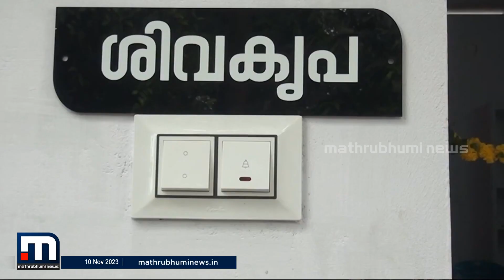കാൽനൂറ്റാണ്ട് ഓലപ്പുരയിൽ..മുരളിയും കുടുംബവും ഇനി അടച്ചുറപ്പുള്ള വീട്ടിലേക്ക്.. | Ente Veedu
എന്റെ വീട് പദ്ധതിയിലെ പതിനെട്ടാമത്തെ വീടിന്റെ താക്കോൽ ദാനം സംഗീത സംവിധായകൻ ഔസേപ്പച്ചൻ നിർവ്വഹിച്ചു

Happy viewing!